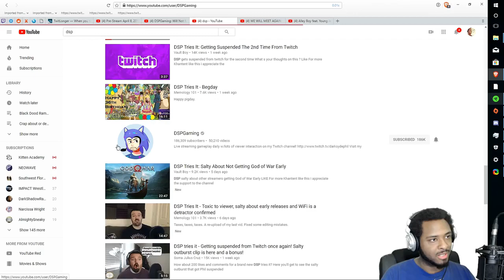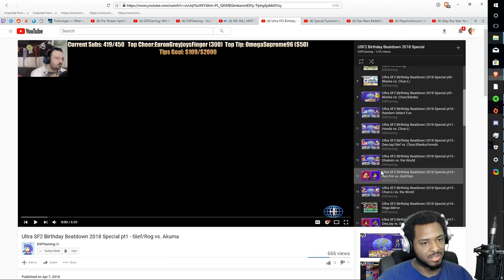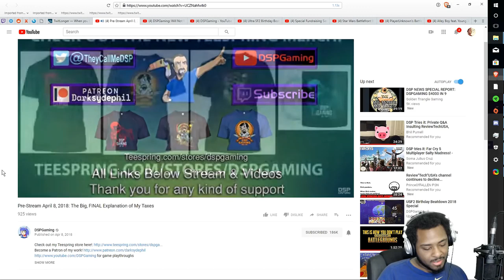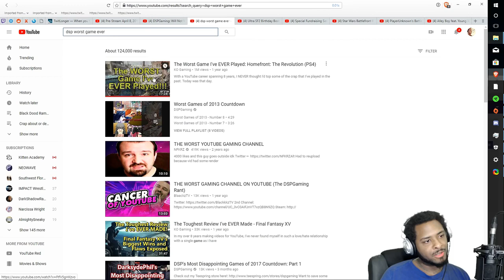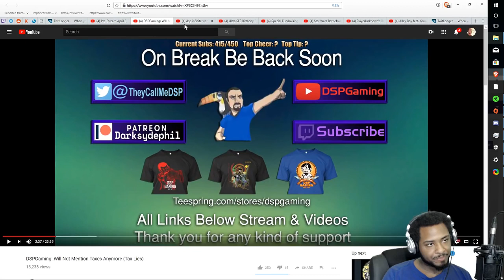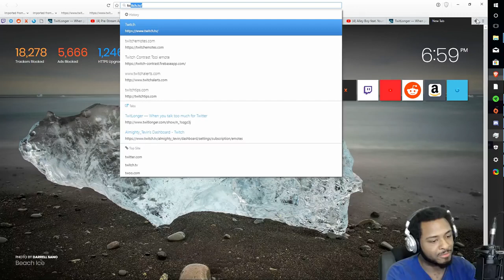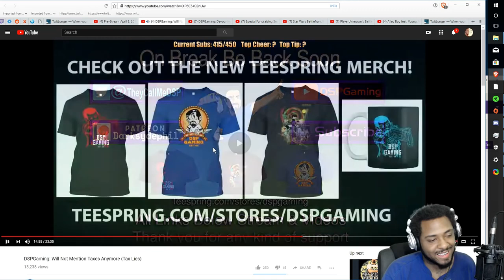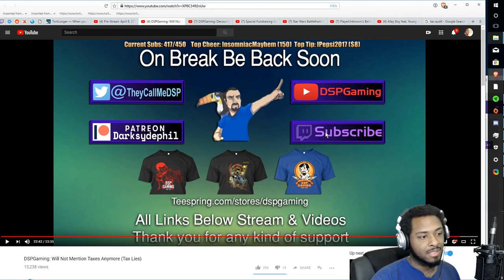DSP's Very Flawed Back Taxes Story